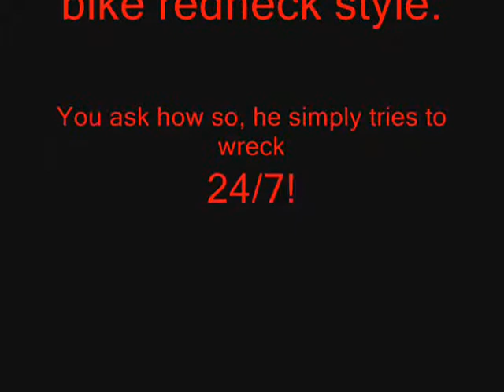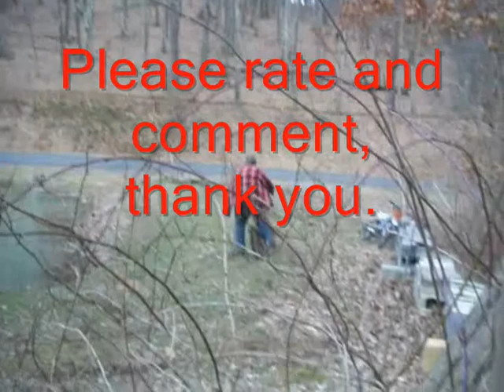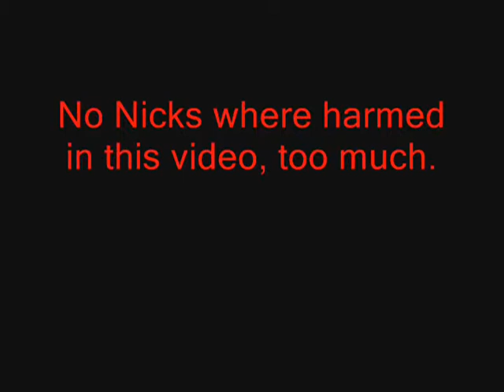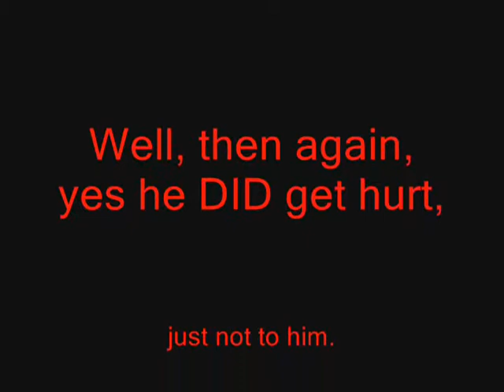Nick's Ride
This is a video to watch. Please rate and comment, thank you.